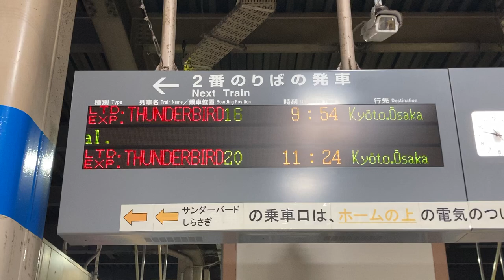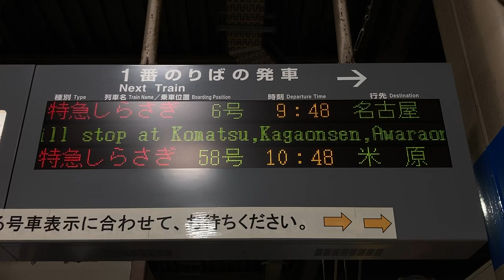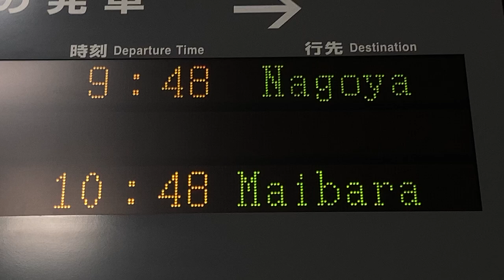【スクロール確認用】JR西日本 金沢駅 ホーム 発車標(LED電光掲示板)